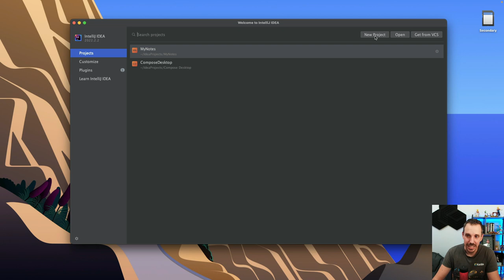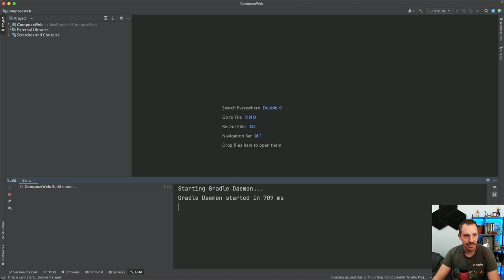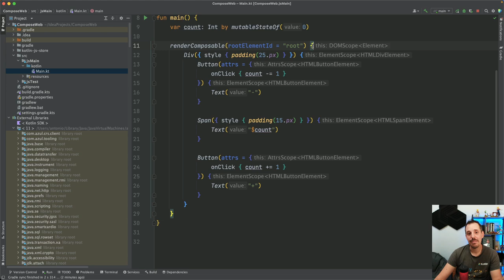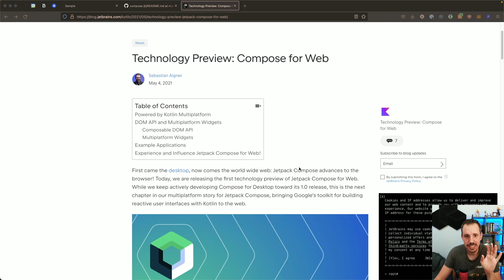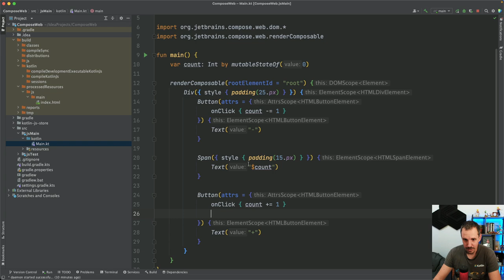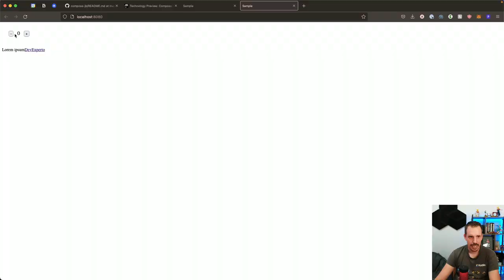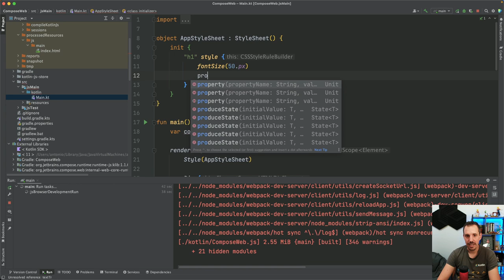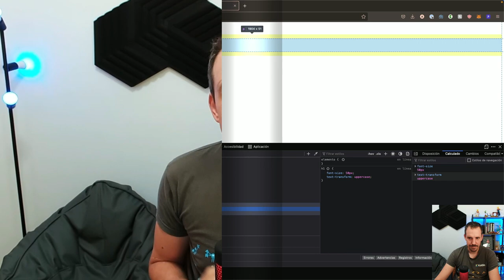Crea páginas WEB 💻 con 🟣Kotlin y 🔵 Compose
A raíz del anterior vídeo muchos me pedisteis que hiciera el equivalente, pero para una web, así que vuestros deseos son órdenes y aquí tenéis el tutorial.

1️⃣ La situación de Kotlin en el mercado y la oportunidad de aprenderlo
2️⃣ Cómo empezar con Kotlin desde cero en pocos minutos
3️⃣ Cómo Kotlin puede hacerte mucho más productivo